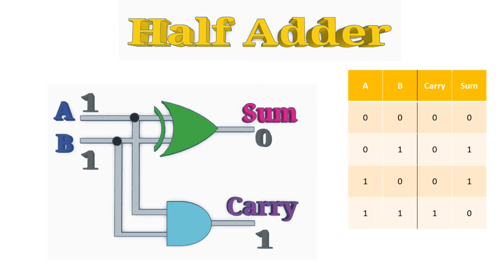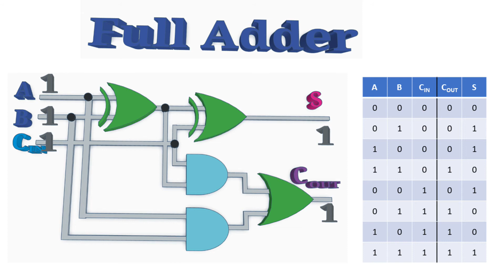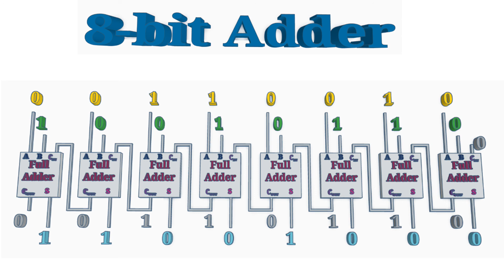Digital Electronics - Combinational Logic - Adder Circuit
This is an introduction to Digital Logic showing how an adder circuit can be made through combinational logic. It starts at basic logic gates to create a half-adder, then a full-adder then combining multiple full adders to create an 8-bit adder

For earlier videos, view beginners guide to logic gates:

This covers the operation of NOT, AND, OR, XOR, NAND and NOR logic gates.

Further videos will cover how logic gates can be combined into sequential logic circuits including flip-flops and shift registers, which are useful for expanding the outputs of the Arduino and Raspberry Pi.

Flip-flops and the Computer Register

Contents:
00:00 Introduction to the Adder Circuit
00:22 About logic gates
00:42 Binary addition
01:06 Half adder
02:37 Full adder
05:51 Circuit symbol full adder
06:12 Binary sum example
06:43 8-bit adder circuit
09:19 Integrated circuit and summary